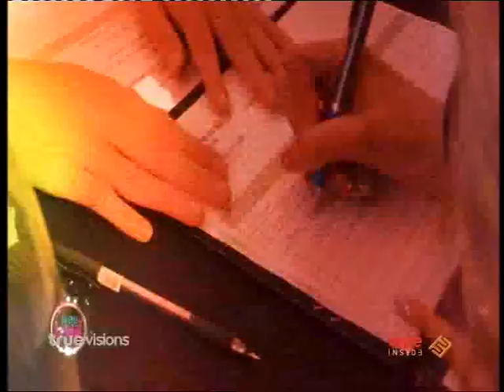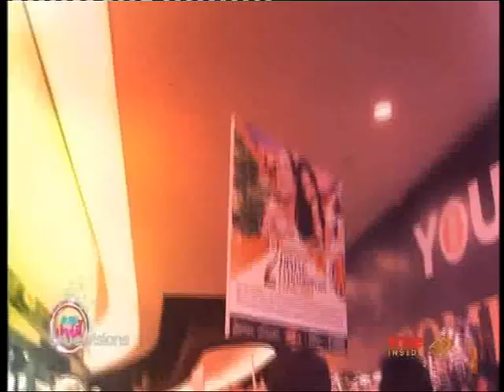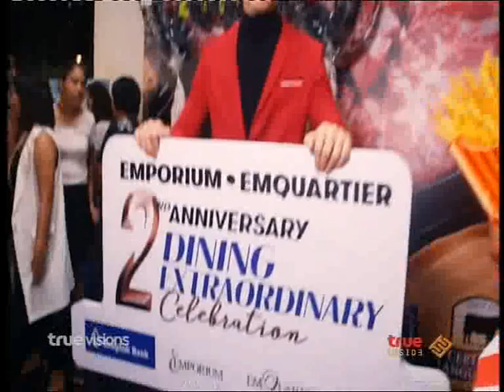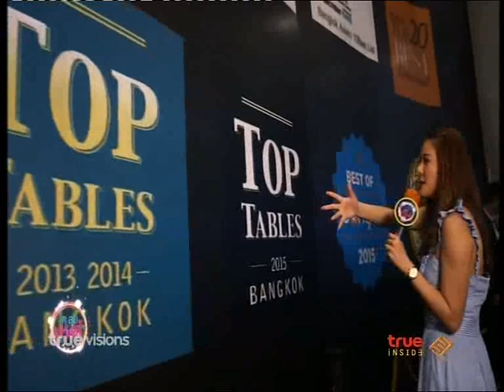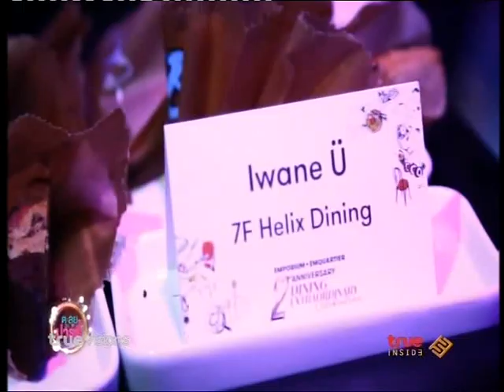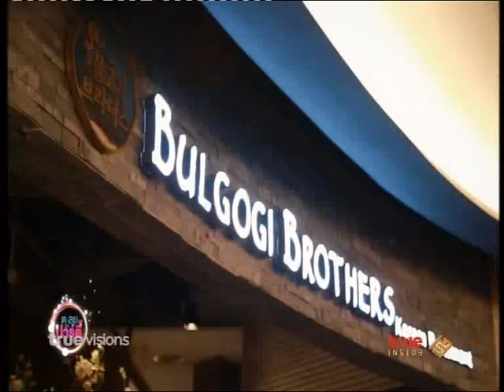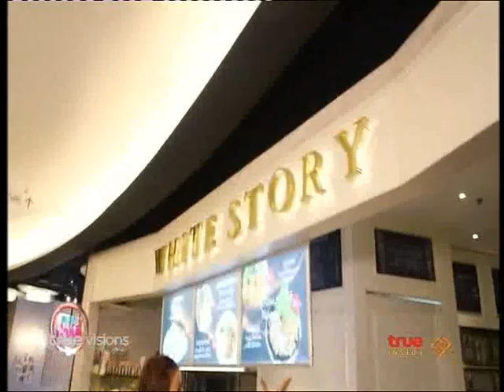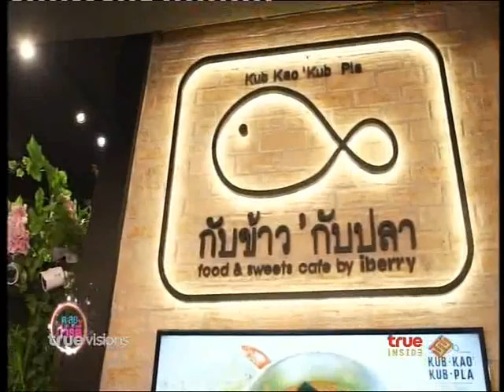รายการตะลุยปาร์ตี้ รอน - มาริโอ้ - เกรซ @ Emquartier2ndAnniversaryDinning 010660